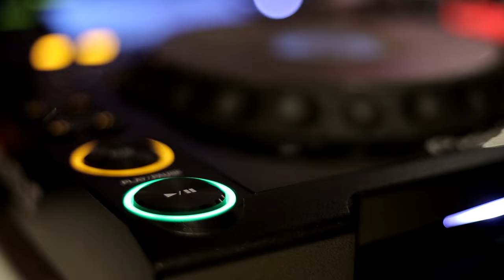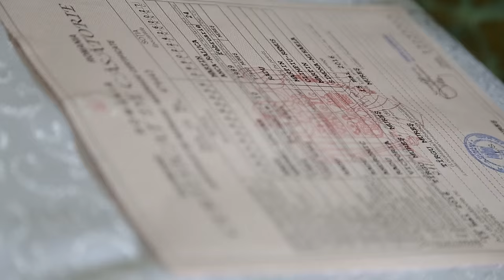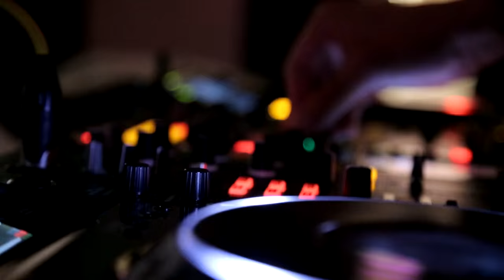Poggo & Anca Cinematic Wedding Clip